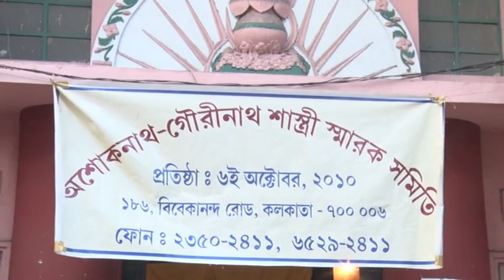part 1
Swapnarani Bandyopadhyay Third Memorial Lecture ( 2018) 1st Part

By - Dr Jayanta Chowdhury